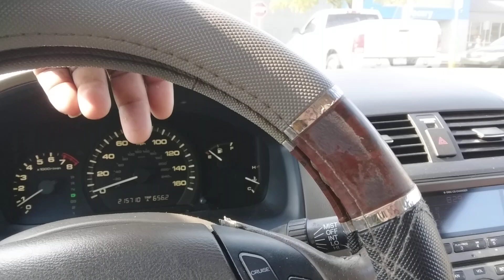Walmart & Burlington shopping mall 🛍 downtown Toronto Canada 🇨🇦 big Walmart area